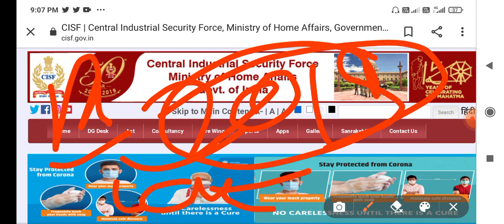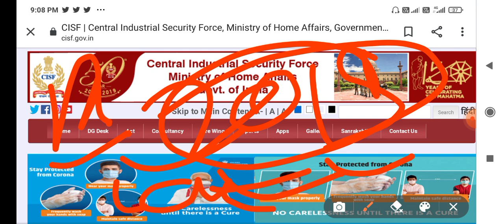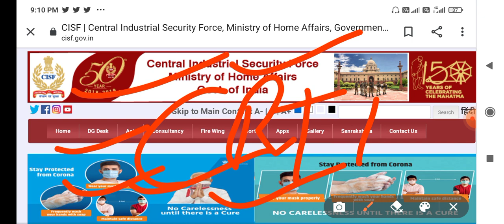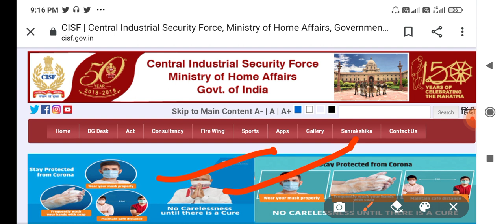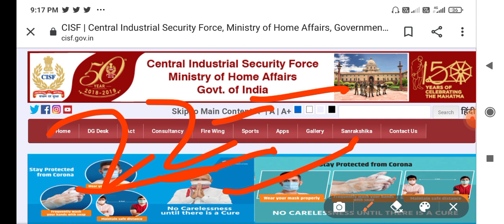CISF Head Constable Ministerial Exam Date 2021 // CISF HCM Exam Notice Update !! CISF Exam Date